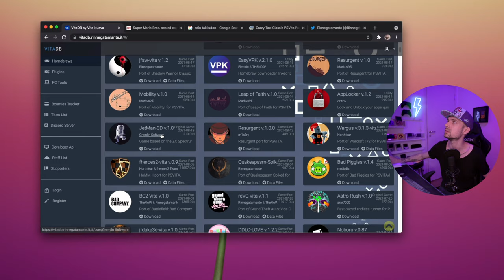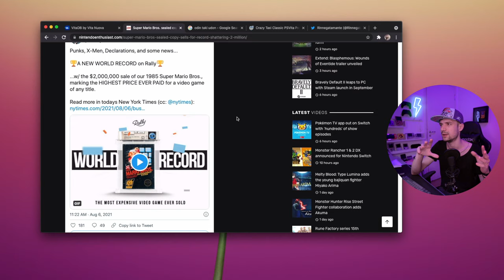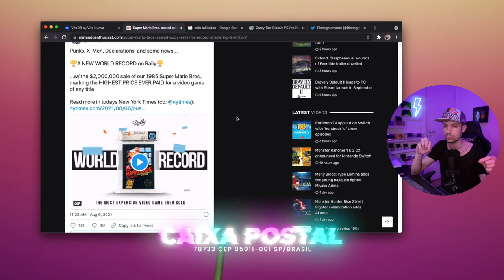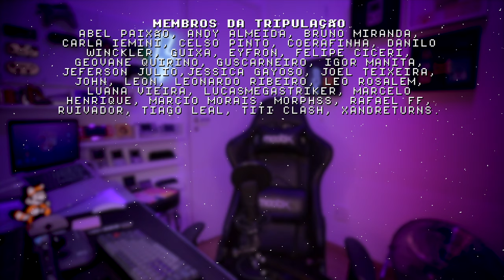v90 de 33 reais e o golpe de 2 MILHÕES!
Tudo sobre o Powkiddy v90 de 33 reais, novos ports para PS VITA como Crazy Taxi e Final Fantasy, e novo esquema de leilão de retro gaming é desmascarado. Essas e outras das principais notícias do universo gaming retrô nu última semana. Assista retroNEWS toda sexta feira a noite.